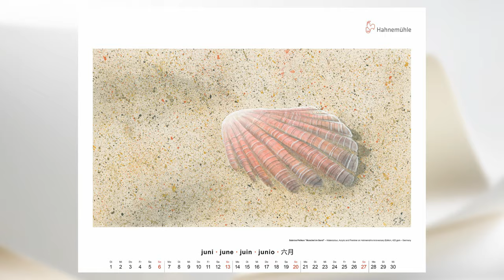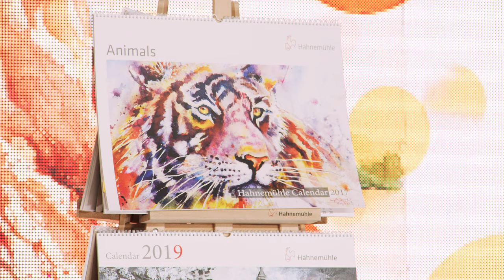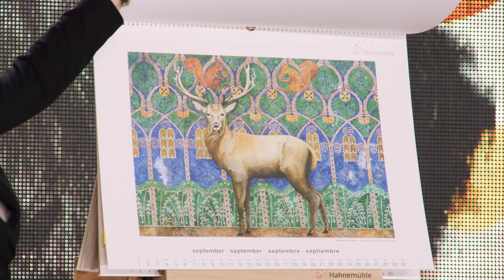Hahnemühle Calendar Painting Competition 2022 - What´s happening next?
Get some insides of the popular Hahnemühle Painting Competition. We inform you about the history and of the process of creating this valuable calendar, but most important you will receive information of what will be new regarding the Calendar 2022.